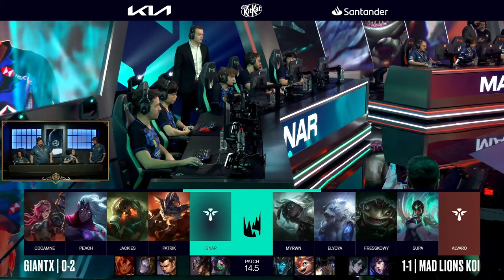MAD LIONS KOI vs GIANTX | LEC SPRING 2024 - WEEK 1 [VOD]